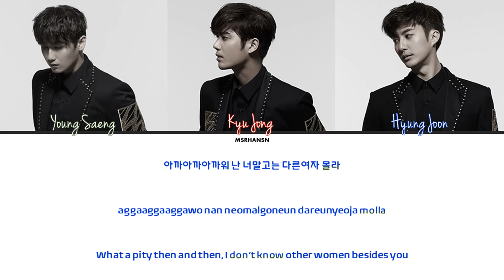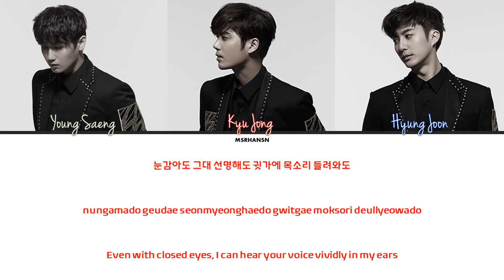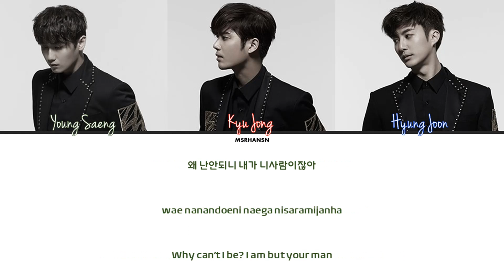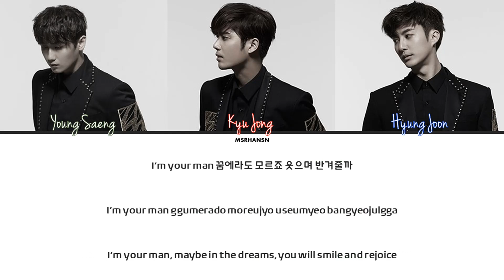SS501 - U R Man [Han|Rom|Eng] Color Coded Lyrics